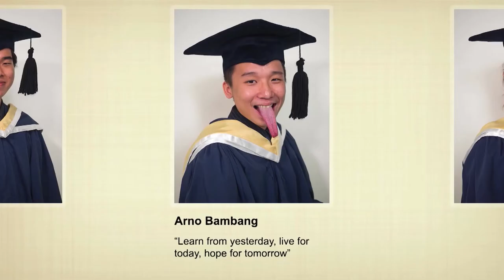[TRAILER] Hell On Earth: DIYU Teaser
18 film interpretation of the Chinese 18 levels of Hell
21st March (Sat), 2pm
LATENT SPACES GALLERY, Haw Par Villa

Trailer music by SA the collective